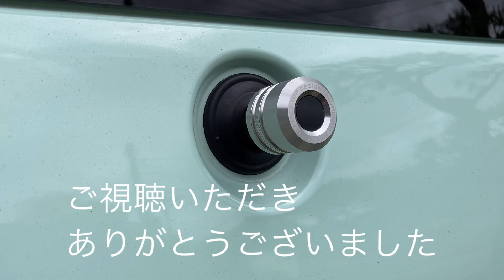タント リアワイパーキャップ 星光産業#ダイハツ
LA650系タントのリアワイパーを取り外し、星光産業製のEX-201ローレットワイパーキャップを装着しました。

ハイクオリティなリアワイパーキャップです。

LA650系タント乗りでリアワイパーが不要な方にはオススメです。